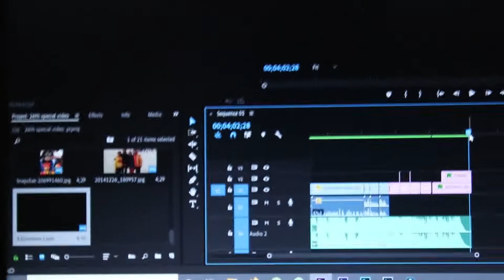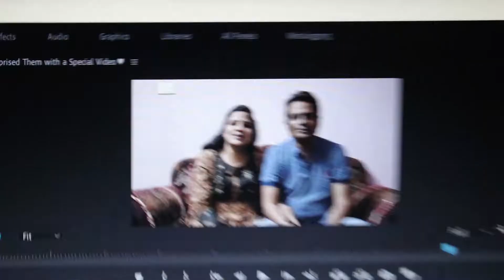WE SURPRISED THEM WITH SPECIAL VIDEO ♥ | Vlog#53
Vlog #53 .

We Celebrated our mom & dad 's 26th anniversary while surprising them with a special video ♥

Special video is available Here